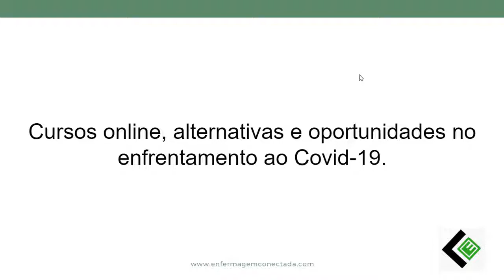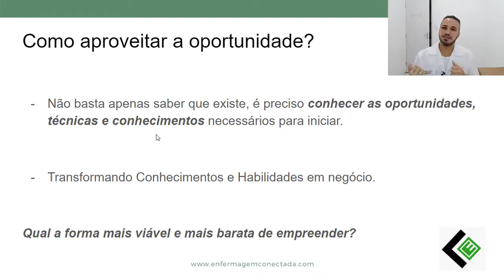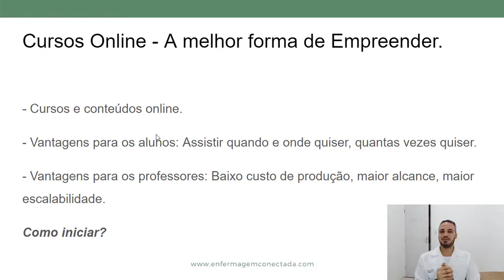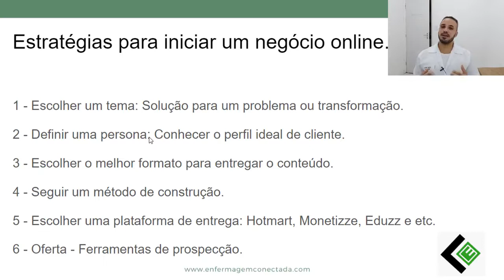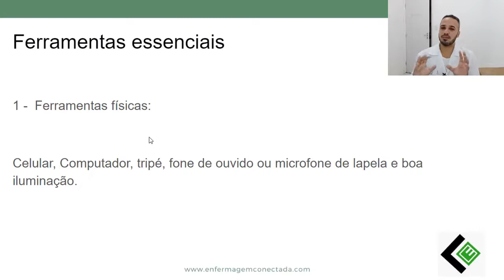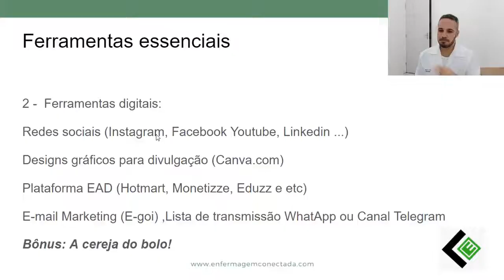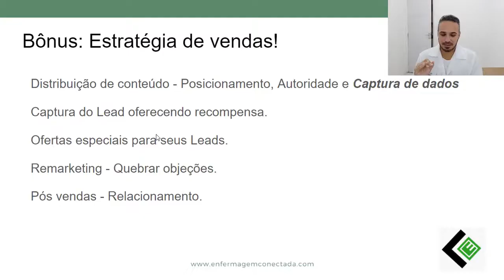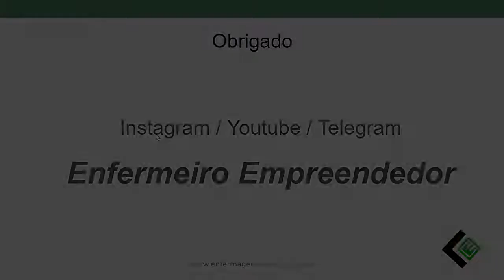Lucas Souto Enfermeiro Empreendedor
e tenha acesso a toda a programação e acesso GRATUITO às palestras somente nos dias 30 e 31/05.

Descubra as estratégias que os maiores profissionais utilizam para enfrentar a crise trabalhando online. Uma coletânea de 24 aulas que reúne especialistas, mestres e doutores selecionados pelo nosso time que são referências no mercado.

Compre o acesso definitivo a todo o conteúdo do EVENTO CARREIRAS 4.0 e tenha acesso a todas as palestras, bônus especiais e certificado de 24 horas.

I LOTE 50 VAGAS ou até o dia 03/06 - por apenas R$ 19,90

II LOTE 50 VAGAS ou até o dia 07/06 - por apenas R$ 29,90

III LOTE 100 VAGAS a partir do dia 08/06 - por apenas R$ 39,90